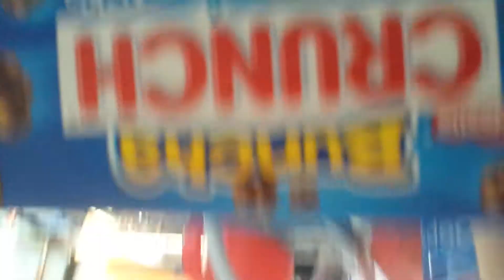Relaxing and stuff